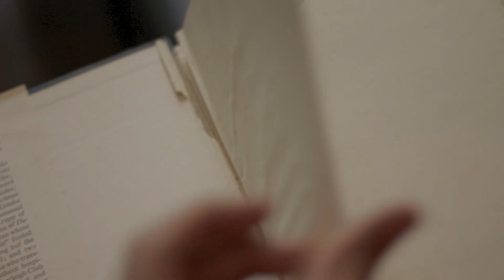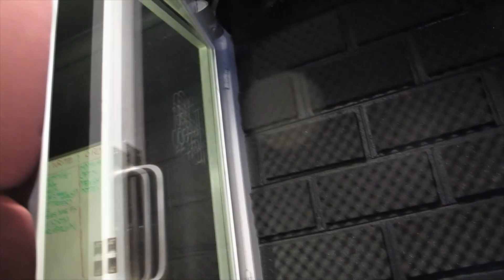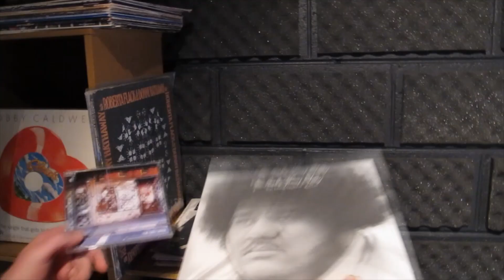SPIT SYNDICATE - SUNDAY GENTLEMEN: THE MAKING OF (DOCUMENTARY)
Adam Johnsson and Spit Syndicate presents "Sunday Gentlemen: the making of" - a mini documentary looking at the creating of Spit Syndicate's recently released album "Sunday Gentlemen". Containing behind the scenes footage and interviews with key contributors, "Sunday Gentlemen: The Making Of" gives an inside look at the driving forces behind the Double S's acclaimed new LP.

The MONEY OVER BULLSHIT TOUR w/ JOYRIDE (live) - Tix on sale NOW!

SUN 22 SEP | PHOENIX YOUTH CENTRE, MELBOURNE VIC (U18 MATINEE)
FRI 27 SEP | THE HOEY MOEY, COFFS HARBOUR NSW
SAT 05 OCT | MONA VALE HOTEL, MONA VALE NSW
FRI 11 OCT | WOODY'S SURF SHACK, BYRON BAY NSW
SAT 12 OCT | ALHAMBRA LOUNGE, BRISBANE QLD (U18 MATINEE)
SAT 02 NOV | THE HI-FI, SYDNEY NSW (ALL AGES)